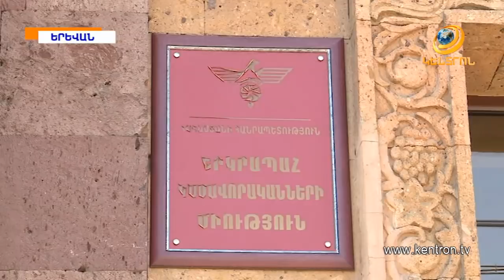ԵԿՄ-ն կասեցրել է Մանվել Գրիգորյանի լիազորությունները: Ճնշե՞լ է նրա կինը ԵԿՄ-ականներին, թե՝ ոչ